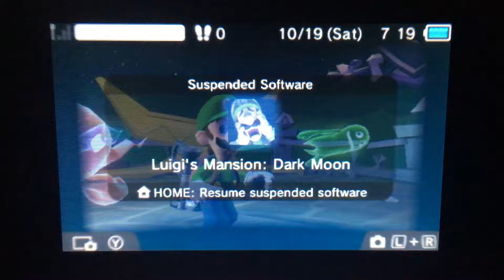Luigi Mansion Dark Moon : Luigi Holding The Polterpup